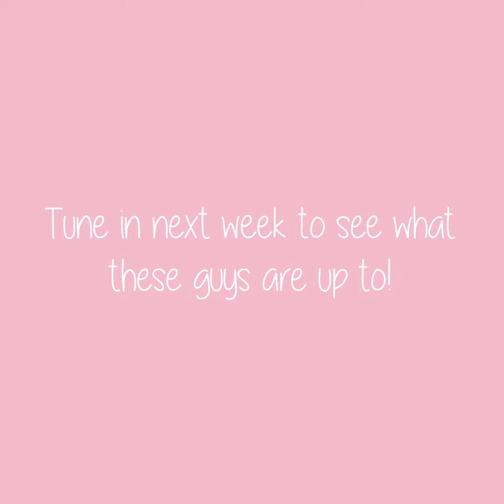The Secret Life of Pretend Parents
To celebrate the launch of our new 2020 collection we investigated the trials and tribulations of parenthood as experienced by some hilarious little humans. Take a look at what our pretend parents have been up to in our first episode.